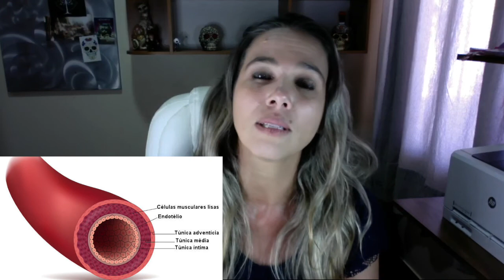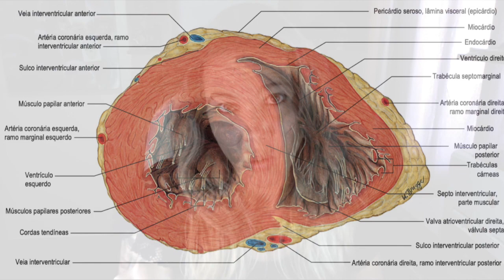Como a Hipertensão Arterial produz Infarto Agudo do Miocárdio?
Nesta pitadinha de fisiologia com patologia iremos explorar a relação entre hipertensão arterial e infarto agudo do miocárdio.